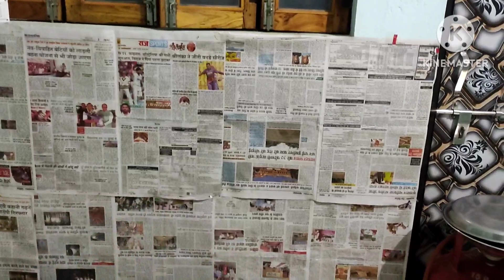कहाँ जा रही हूँ मैं इतने छोटे बच्चे को लेकर 🤨, नये शहर मैं नये सफर की शुरुआत!!